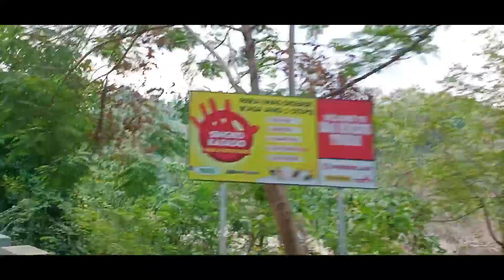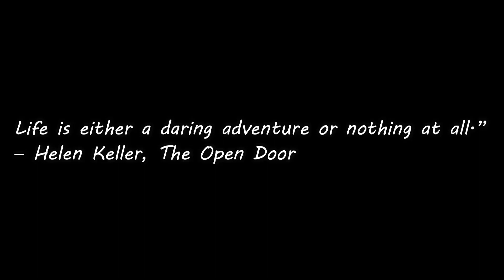DOÑA REMEDIOS TRINIDAD, BLUE LAGOON WATER FALLS, EXPERIENCE - (2 out of 7 falls in DRT)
DOÑA TRINIDAD EXPERIENCE!
BLUE LAGOON!
BULACAN!